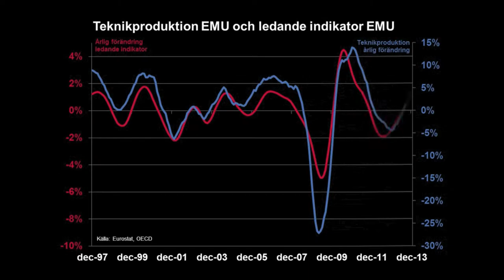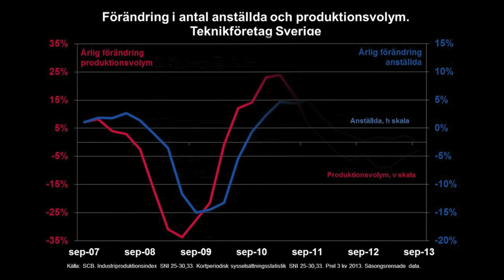Konjunkturprognos november 2013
Chefekonom Anders Rune kommenterar konjunkturutsikterna för 2014.